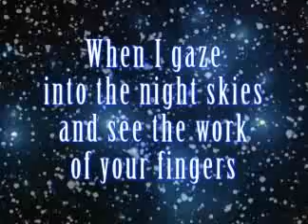Is God Real?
Do we really understand the nature of the universe?  Today, most theories cannot be proven.  And, many of the theories are in direct opposition of the Bible and creation.  Is everything just a coincidence?